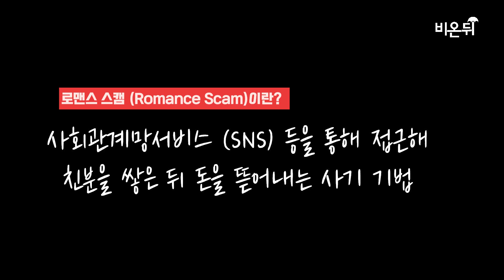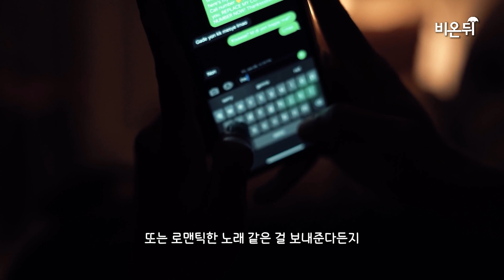121억 뜯은 로맨스 스캠, 왜? - "사랑해서 돈을 잃는 사람들" - 강동우S의원 강동우, 사과나무정신건강의학과 심진현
121억 뜯은 로맨스 스캠, 왜? - "사랑해서 돈을 잃는 사람들" - 강동우S의원 강동우, 사과나무정신건강의학과 심진현

"다이아몬드 재벌 후계자인데"... 121억을 뜯은 로맨스 스캠 사기꾼, 사이먼
"우크라 파견 군인인데"…37억 뜯은 '로맨스 스캠' 일당
"우주정거장 근무 중인데 산소 구입비 좀"… 6억 뜯은 '로맨스 스캠' 일당

최근 로맨스 스캠 사기가 늘고 있습니다. 로맨스 스캠은 '로맨스'(Romance)와 신용 사기를 의미하는 '캠'(scam)의 합성어로 SNS 등에서 연인을 찾는 것처럼 꾸며 친분을 쌓은 뒤 갖은 명목으로 돈을 요구해 뜯어내는 사기 수법입니다.

SNS에서 만나본 적 없는 사람에게 빠져 사기까지 당하는 이유는 무엇일까요? 강동우S의원 강동우, 사과나무정신건강의학과 심진현 원장이 알려드립니다.